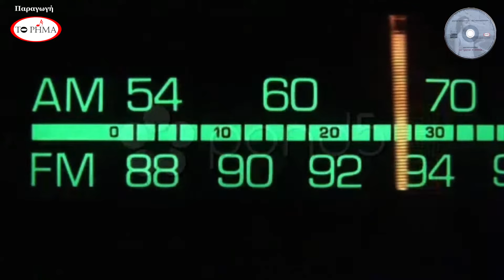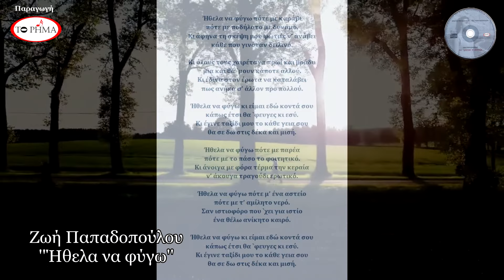ΗΘΕΛΑ ΝΑ ΦΥΓΩ | ΖΩΗ ΠΑΠΑΔΟΠΟΥΛΟΥ | Official Music Video | HQ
Άλμπουμ "Νά'ρχεται η Άνοιξη"

Η Ζωή Παπαδοπούλου ερμηνεύει δέκα νέα τραγούδια

σε μουσική Χρήστου Νικολόπουλου
και στίχους Λίνας Νικολακοπούλου

Joi Papadopoulou performing ten new songs
by Christos Nikolopoulos and Lina Nikolakopoulou

Διεύθυνση,
επιμέλεια ορχήστρας & Ενορχήστρωση:
Νικολόπουλος Χρήστος

Μπουζούκι: Νικολόπουλος Χρήστος,
Κιθάρες: Νικολαΐδης Γιάννης, Κολοκοντές Κυριάκος
Πλήκτρα: Αναδιώτης Κωνσταντίνος
Πλήκτρα - Ακορντεόν: Αρμένης Βασίλειος
Μπάσο: Ρούλος Νίκος
Drums: Χατζηδημητρίου Βασίλειος

Ηχοληψία, mix, τεχνική επεξεργασία:
Νικολόπουλος Βασίλης - STUDIO N
Mastering: Ιωαννίδης Γιάννης,
Σιακαβέλλας Πέτρος (Digital Press Hellas)

Kαλλιτεχνική επιμέλεια : Ν.Ν.

Ευχαριστούμε που παρακολουθήσατε το video